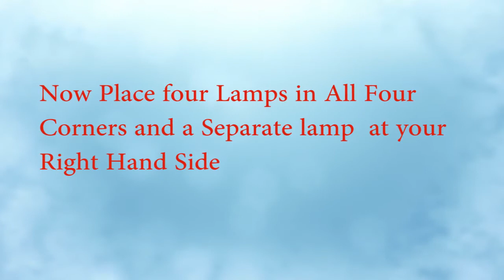how to worship Husband Vashikaran yantra step 4